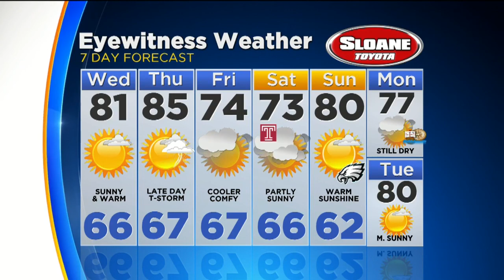Tuesday Weather Watchers Update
Kate has your Tuesday Weather Watchers update.